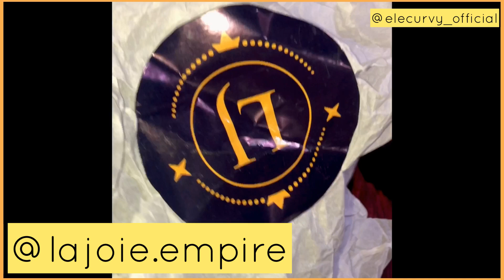PLUS SIZE FASHION| TRY ON HAUL| Cheap and Affordable|I AM SHOOK!!!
Hey guys!
So a PLUS SIZE fashion brand reached out to me on INSTAGRAM and sent me some clothes to STYLE as well as MODEL their pieces. Boom we have a clothing haul for muy plus size queens.

On my IGTV AND TIKTOK i uploaded a LOOKBOOK for PLUS SIZED WOMEN to see different ways to STYLE A JUMPSUIT in 3 ways. My IGTV and TIKTOK is down below.

CLOTHING LIST:

Jumpsuit: @lajoie.empire
Kimono: @lajoie.empire
Black top: @lajoie.empire
Belt: @prettylittlething
Glasses: In LAGOS,NIGERIA traffic lol

Lajoie.empire is an online store (INSTAGRAM) here in LAGOS NIGERIA. They are located on the Island part of LAGOS and they deliver world wide. Their customer service is the best, They offer Next day delivery here in Lagos. Their pieces are below N10k.

If you have a video suggestion for me
I’ll appreciate and do it for you so just drop it in the comment section.

I use PiggyVest to save & invest securely. Sign up with my link and get ₦1,000.00 to start your own savings journey

Keywords💕
Plus size fashion| try on haul| cheap and affordable | I am shook!!!, plus size fashion haul 2020,
fashion nova plus size haul 3x, PLUS SIZE TARGET HAUL | PLUS SIZE TRY ON HAUL 2020 ...
REALLY HUGE PLUS SIZE TRY-ON HAUL | BOOHOO | PLUS ...
Spring Plus Size Clothing Haul - YouTube
Plus Size Fashion Haul with Eloquii - YouTube
Amazon Plus Size Fashion Try On Haul - YouTube
Plus Size Fashion Haul - YouTube
HUGE FASHION TO FIGURE PLUS-SIZE HAUL - YouTube
Fashion Nova Curve Cozy Plus Size Try On Haul | 2020 ...
BOOHOO PLUS SIZE CLOTHING HAUL 2020 - YouTube
SAFER AT HOME! PLUS SIZE FASHION NOVA CURVE ...
Boohoo Plus Size Spring Fashion Haul 2019 - YouTube
END OF OCTOBER! FALL PLUS SIZE FASHION HAUL 2019 ...
HUGE Boohoo Plus Size Try On Haul | Spring 2020 - YouTube
AMAZON PLUS SIZE HAUL 2020 | PLUS SIZE ... - YouTube
PLUS SIZE SHEIN TRY ON HAUL | Shein DID THAT SIS ...
Huge Spring H&M Plus Size Clothing Haul/2020 - YouTube
Plus-size summer dress try-on haul (Fashion to Figure) - YouTube
Plus-Size Clothing Haul | Modcloth Spring '17 - YouTube
SHEIN PLUS SIZE FASHION HAUL, TRY ON & REVIEW ...
DRESSLILY | PLUS SIZE FASHION HAUL - YouTube
Fashion Nova Curve Summer Plus Size Haul 2020 - YouTube
Fashion to Figure - Plus Size Fashion Try On Haul - YouTube
Boohoo Plus Size Try On Haul - Jan 2020 - YouTube
COTTON ON PLUS SIZE FASHION HAUL, TRY ON ... - YouTube
Fashion to Figure - YouTube
SHEIN PLUS SIZE HAUL/REVIEW | UK Plus Size Fashion ...
PLUS SIZE FASHION HAUL | RAINBOW & BOOHOO PLUS ...
1 WEEK OF OUTFITS: Chic Soul | Plus Size Fashion TRY ON ...
huge! my biggest haul ever! plus size fashion nova haul ... - YouTube
Shein Plus Size Try On Haul Spring 2020 - YouTube
Plus Size Fashion Haul Spring 2013
BOOHOO WINTER PLUS SIZE FASHION | TRY ON HAUL ...
SHEIN Curvy Plus Size Collection Try-On Haul - lolo russell
Wholesale Youtube Plus Size Fashion Haul, Youtube Plus ...
PASSION JONESZ | PLUS SIZE PRE FALL FASHION HAUL
plus size fashion haul – Penny Darling
Plus Size Fashion Haul-Old Navy - Halee with a Flair
Affordable Plus Size Fashion Haul
Plus Size Fashion Haul - Fat Girl Flow
clothing haul - Curvy Sense